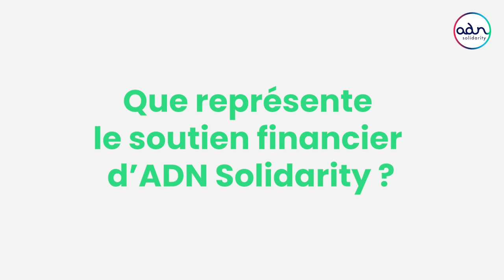Appels à projets 2024 - La Croix Rouge Française Vendée - ADN Solidarity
À la découverte des associations lauréates 2024 🏆
Nous poursuivons les portraits des 12 lauréats du 4e appel à projets du fonds de dotation d’ADN Ouest avec un focus sur la délégation territoriale de la Vendée (DT 85) de la Croix-Rouge française.

La Croix-Rouge française agit pour protéger et relever sans condition les personnes en situation de vulnérabilité et construire avec elles, leur résilience. La DT 85 compte 500 bénévoles et est présente sur 6 implantations locales.

Leur projet soutenu par le Fonds de dotation ?
“Territoire Zéro Exclusion Numérique”. Ce projet en 2 volets vise à pallier au manque d’accès à l’équipement et à la connexion à Challans, Les Herbiers, Luçon et La Roche-sur-Yon :

- La création d’espaces numériques dans ses unités locales, qui permettront un accès libre et gratuit à un ordinateur connecté à un réseau sécurisé.
- La sensibilisation des bénévoles pour adapter l’accompagnement des bénéficiaires à ce nouveau service.

Ce projet que nous sommes fiers de soutenir, vous est présenté en vidéo par Julie Gavet, Coordinatrice Régionale Inclusion Numérique Grand Ouest.